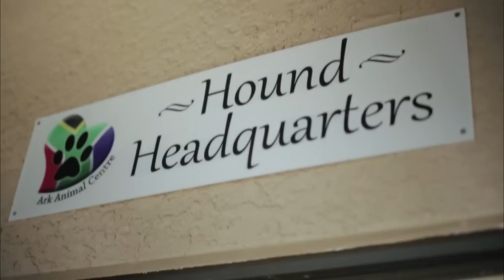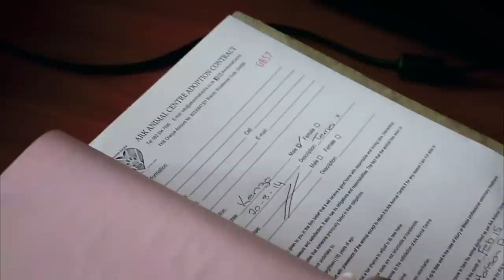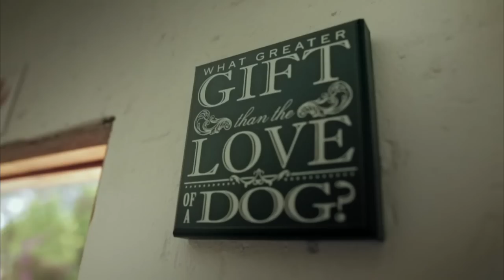What is Ark Animal Centre?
This incredible 4 minute video will give you an inside understanding of who and what the Ark Animal Centre is, and how you can get involved and help make a difference :)

Big thank you to the following people who made this video possible:

Eilidh Goosen
Rick Joaquim of Duck Rabbit Studios,
Andrew John Lonie
Kasmario Fankis
C.A. Van Aswegen of FiX Post Production,
Adam Lomas & Brian Mullany of Fireball Productions

Ark is the leading rescue, rehabilitation and re-homing shelter in SA, and is the only shelter that specifically caters for pregnant dogs and puppies.